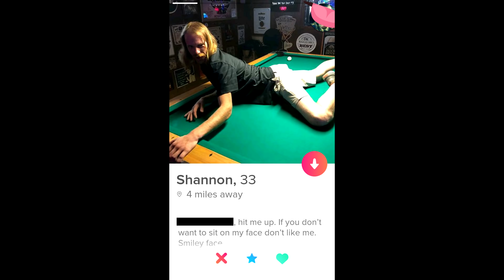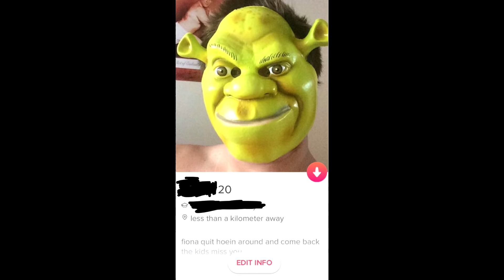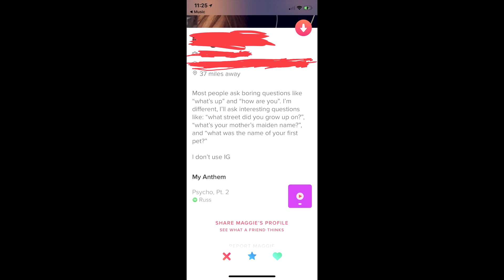You're Bad at Tinder! #57